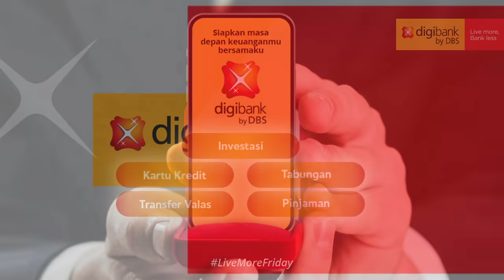Mari Siapkan Masa Depan dari Genggaman bersama digibank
Langit bisakah kau turunkan kemudahan untuk investasi dan transaksi, karena aku mau mempersiapkan masa depan dengan tenang.

Eits jangan galau dulu gitu dong. Spesial di Bulan Inklusi Keuangan, mimin mau kenalin lagi ke kalian, digibank app, yang bukan cuma bikin belanja & transaksi online jadi makin gampang, tapi dengan sigap, setia nemenin kamu untuk siapin masa depan cuma dari genggaman.

Bisa Approval60Detik untuk apply credit card, invest reksa dana cuma butuh modal 100 ribu aja, duuuh easy peasy bikin hidup makin happy.
Cek info lengkapnya di ya!

Absen dulu dong di kolom komentar siapa yang udah jadi pengguna digibank app kayak mimin 👇